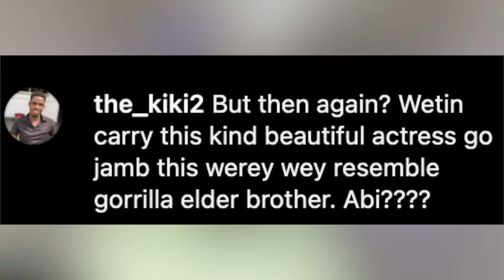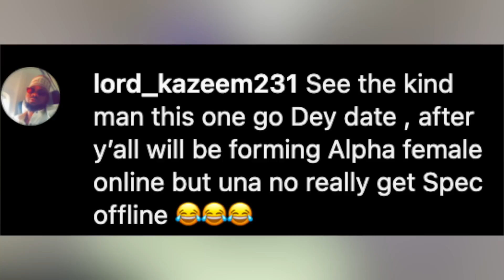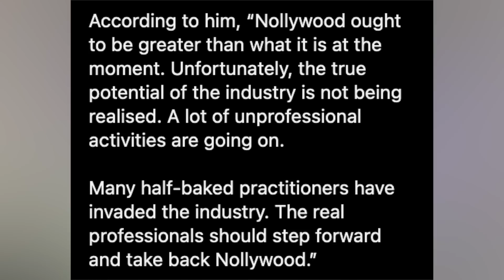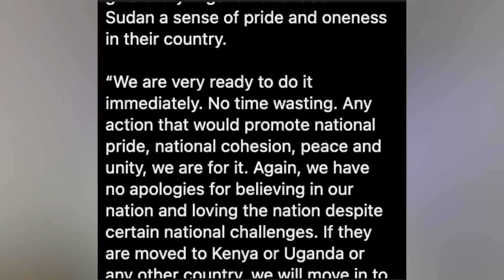DESTINY ETIKO VS DADDY FREEZE, DAVIDO’S BODYGUARD USING A BELT, EMPRESS NJAMAH